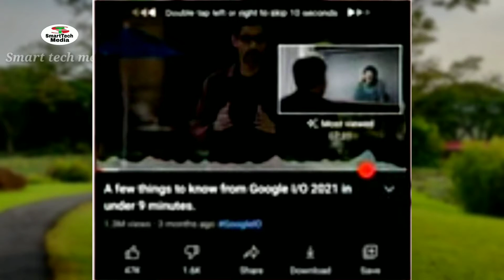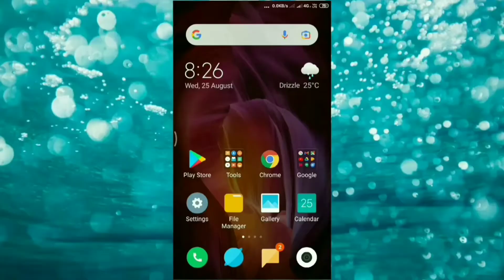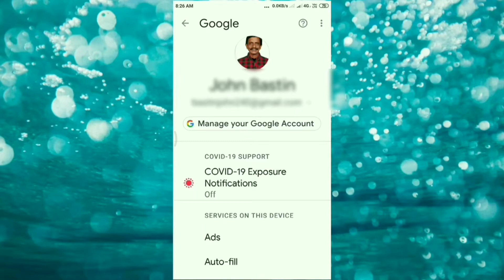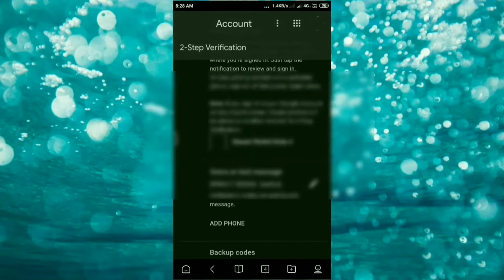Youtube 3 Important updates ഇത്ചെയ്തില്ലെങ്കിൽ Nov1 മുതൽ മുതൽ video upload ചെയ്യാൻ പറ്റില്ല!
Social Media Links.
Smart Tech Media
Facbook Page(2)
JB Electro media(Electronics)

For For YouTube Related Tips and Tricks Visit Channel Smart Tech Media

Music used Ben Sound Dreams
Music Credit👇👇👇👇👇👇

Non-profit, educational or personal use tips the video.